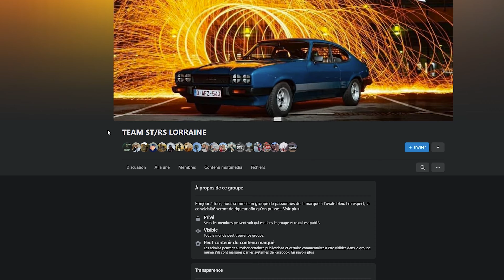ESSAI FORD FOCUS RS MK2 - LE 5 CYLINDRES MAGIQUE 😍😍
Yo mon pote, on ce retrouve aujourd'hui pour continuer l'événement spécial FORD et quoi de mieux que d'essayer la magnifique FORD FOCUS RS MK2 ?😍😍

Sommaire :
00:00 : Introduction
00:44 : L'histoire de la FORD FOCUS RS MK2
02:37 : Le moteur 5 cylindres de la FOCUS RS MK2
03:59 : Présentation de la voiture par le propriétaire
08:40 : Mon essai et avis sur la FOCUS RS MK2
12:15 : L'essai et l'avis du propriétaire

Miniature/Cadreur/Monteur secondaire : Lucas Grattepanche